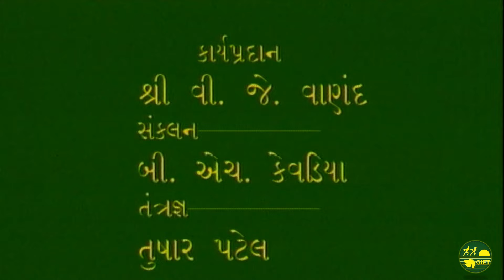ગ્રીષ્મોત્સવ 2022: Science 36 GIET